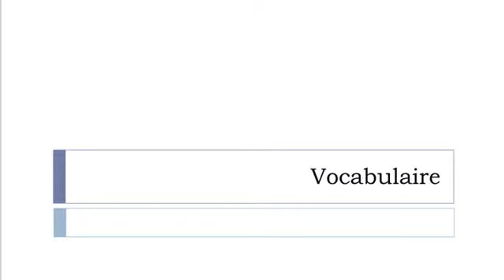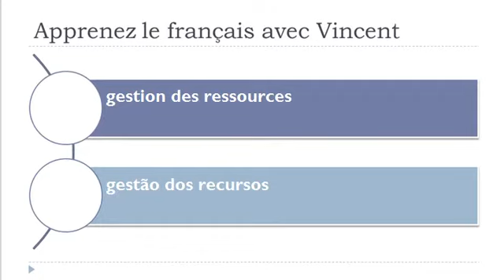Aprender francês = Vocabulário = gestão